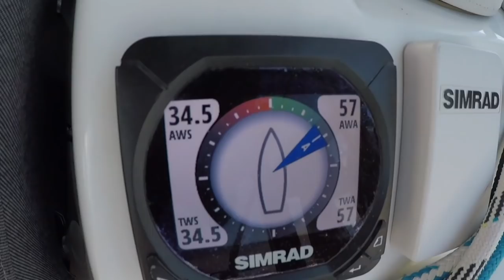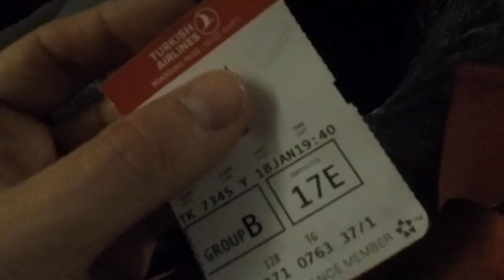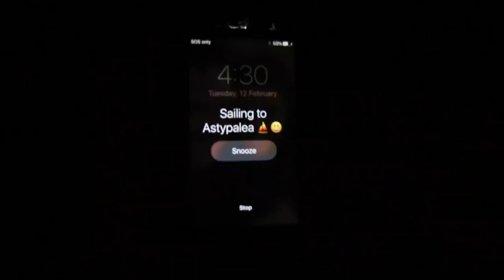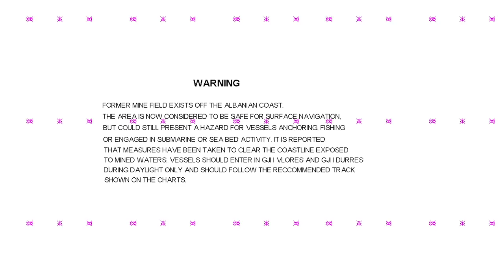The BEST Epidemic Travel Songs | Copyright FREE music | Best Royalty free music for youtube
This is my top 20 travel songs for travel vloggers to use and I have linked them to our travels as we sail around the world. I hope this helps people sailing and travelling around the world and documenting their travels. These songs are 100% copyright free and royalty free and perfect for travel music.

Songs:
1. It will be fine in the end; Dayo; 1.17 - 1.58
2. By Myself; Sven Karlsson; 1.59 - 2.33
3. On a wire; The Eastern Plain; 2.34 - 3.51
4. The light in you; Martin Hall; 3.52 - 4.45
5. Open Sky; Velvet Moon; 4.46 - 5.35
6. Love for the Ocean; Pastis; 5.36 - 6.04
7. Take a chance; LED Monster; 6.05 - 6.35
8. Be free with me; Sine feat. Frank Moody, Elve; 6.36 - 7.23
9. Road to something new; Sebastian Forslund; 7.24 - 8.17
10. Hide with me; Sebastian Forslund; 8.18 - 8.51
11. Call it a day; Tommy Ljungberg; 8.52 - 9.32
12. Check for pulse; Martin Hall feat. Anya Gold; 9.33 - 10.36
13. Turned to stone; Pink Persona feat. Elin Porsinger, 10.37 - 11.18
14. Pina Coladas; Las Lunas feat. Megan Tibbits, 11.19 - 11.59
15. Dreamers of the shore; Daniel Gunnarsson feat. Cody Francis; 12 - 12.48
16. Lottery; Ten Towers; 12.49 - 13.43
17. Rangers of the night; feat. Skyler; 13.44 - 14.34
18. You know what i want; Staffen Carlen; 14.35; 15.45
19. April Sky; Sebastian Forslund; 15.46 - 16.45
20. Better Days; Kevin Andersson feat. Sebastian Forslund; 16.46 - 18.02

About us:

Our names are Jason and Tracey and we traded our house, cars, business, job and security for freedom, adventure, travel and living simply amongst nature and the seas on our 45 foot Hanse 445 sailing boat, Kawai.

We don't know exactly where the winds will take us at this stage but over the next year we hope to sail to Turkey, Greece, Montenegro, Croatia, Italy, Spain, Morocco, Gibraltar, Canary Islands and then across the Atlantic Ocean.

Jase loves making travel videos and we decided to upload to youtube to share our adventure.

Jase and Trace
Sailing Kawai